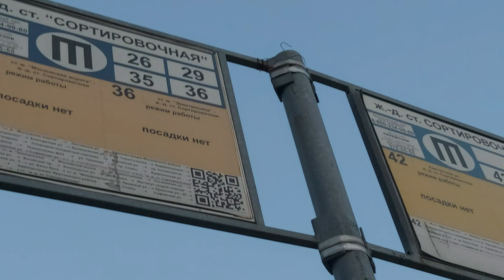Троллейбус, маршрут №35 ЗиУ-683БМ1 б.1116 (12.05.2021) Санкт-Петербург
Поездка на троллейбусе ЗиУ-683 БМ1/ КР ПТЗ борт №1116 (Бывший №4116), по маршруту №35 от остановки "Будапештская ул., 46"/ "пр-т Славы" до к/ост. железнодорожная ст. "Сортировочная".
Троллейбус обслуживается СПб ГУП "Горэлектротранс", Троллейбусный парк №1 (Бывший №4).
Время съёмки 21:14 - 22:38.